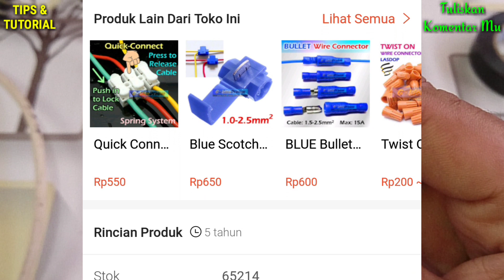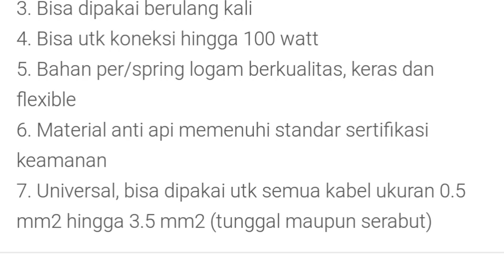Cara Menyambung Kabel Yang Benar | Paling Tercepat | Anti Konslet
Berikut ini, cara menyambung kabel yang benar, dan cara menyambung kabel anti konslet, serta paling cepat.